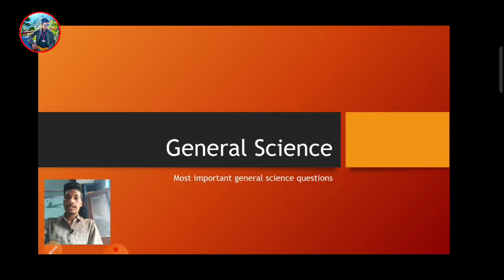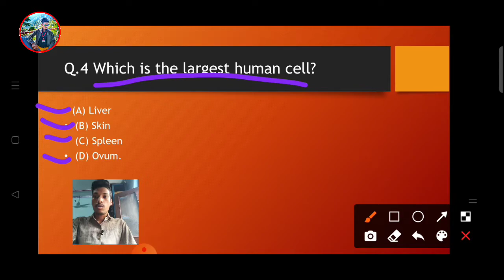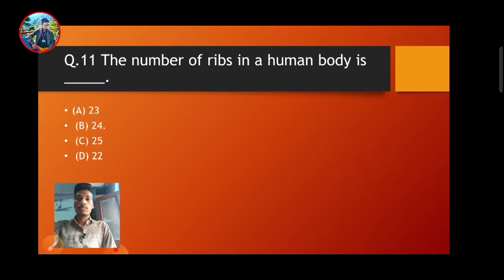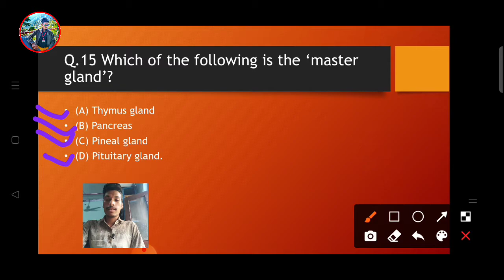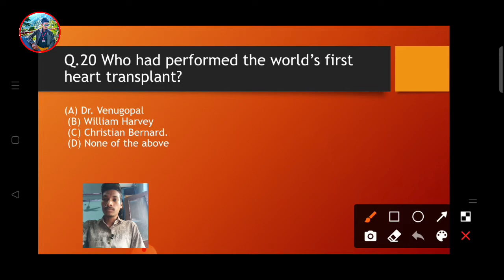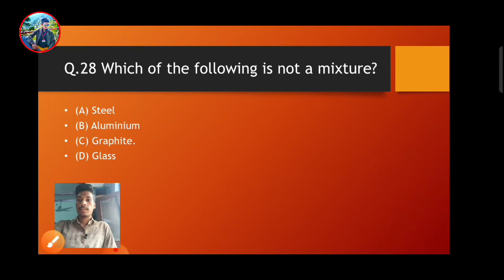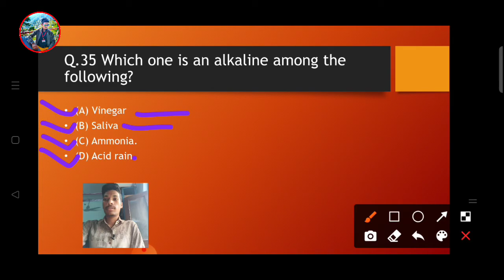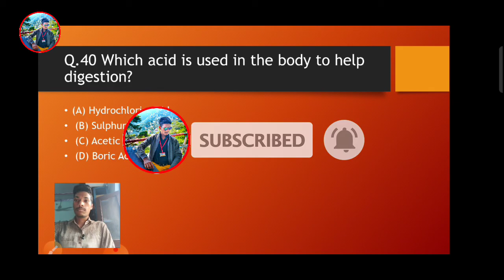general science questions | Hariom Saini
science questions
this is video about general science questions made by me these questions are most important can be put up in any exams.